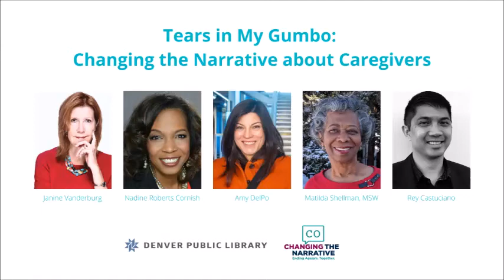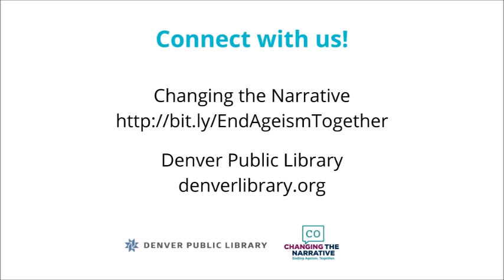Tears in My Gumbo: Changing the Narrative about Caregivers, with Author Nadine Roberts Cornish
Join Nadine Roberts Cornish, founder of The Caregivers' Guardian, Author of Tears In My Gumbo and newly released, Prayers In My Gumbo,  for a candid conversation you won't want to miss.  This event will also feature a panel of multi-generational caregivers.

With more than 53 million family caregivers in this country and boundless more with the onset of COVID 19, caregiving is the untold story impacting many.

We invite you to explore your caregiving narrative by joining us for an informative and invigorating experience. You'll learn the importance of conscious caregiving and why self care is non-negotiable. You'll be transformed by the new narrative of caregiving being scripted to ultimately change not the care recipient, but you. the caregiver.

Whether you've been a caregiver, are currently caring for someone or anticipate caring for someone in the future, this discussion is designed for you.  This event is in collaboration with Changing The Narrative.